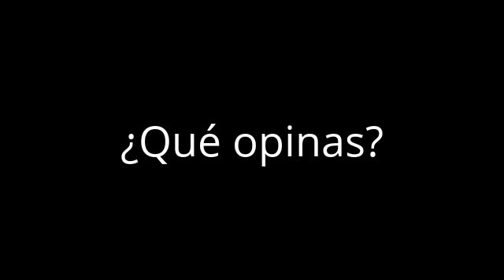Melania 'salva' a Donald Trump en la fiesta de Pascua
La primera dama de EEUU ha 'salvado' a su esposo, el presidente Donald Trump, de una incómoda situación en  la celebración tradicional de Pascua en la Casa Blanca (Washington) el lunes 17 de abril.

En el video que graba el incidente, que fue captado por la cadena norteamericana CNN, se aprecia cómo el mandatario, su esposa e hijo Barron se encuentran en el balcón de la residencia presidencial junto al conejo de Pascua y una artista participante en la celebración cuando empieza a sonar el himno nacional de EE.UU.

Melania y Barron se llevan de inmediato con los primeros acordes la mano al corazón pero Trump se olvida de hacerlo. Entonces la primera dama le da un leve golpe a su esposo, tras lo que el presidente se lleva rápidamente la mano al pecho.